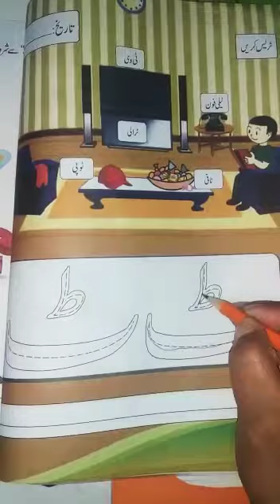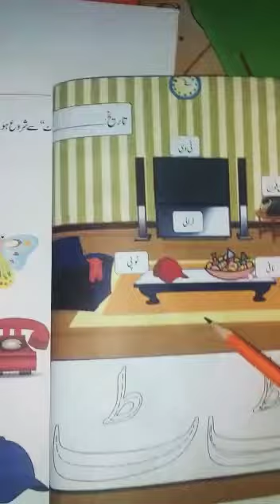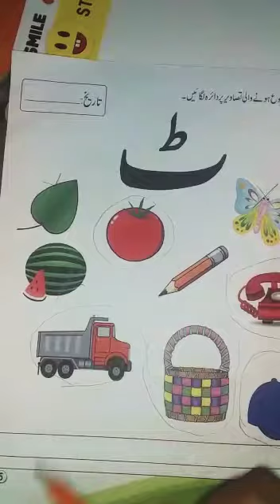playgroup Urdu harf Tay Dec8